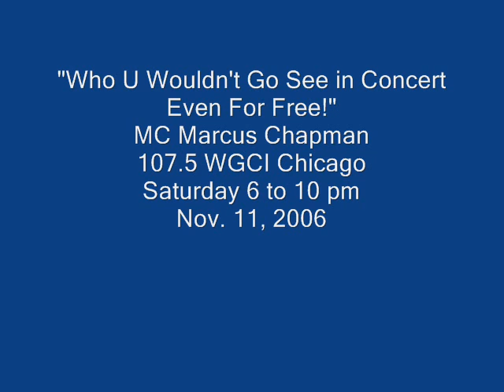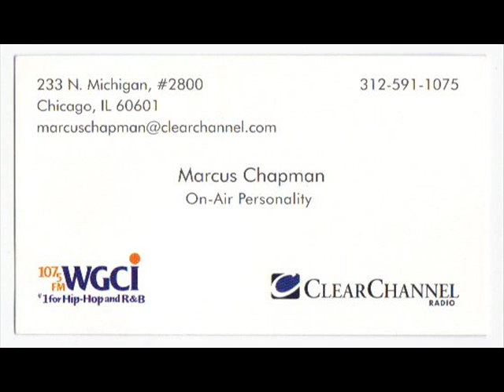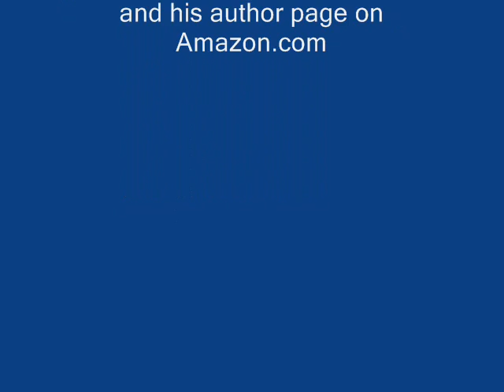Nov. 11, 2006 "Who You Wouldnt Go See in Concert, Even For Free" MC Marcus Chapman WGCI Chicago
Radio personality, author & music historian Marcus Chapman hosts and asks listeners what artists they would not want to see in concert, even if it was free on Chicago hip-hop station 107.5 WGCI. Saturday 6 to 10 pm. November 11, 2006.